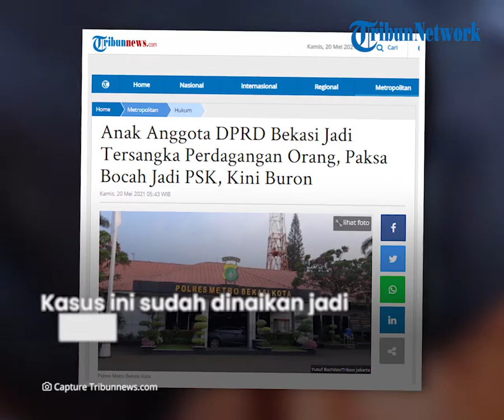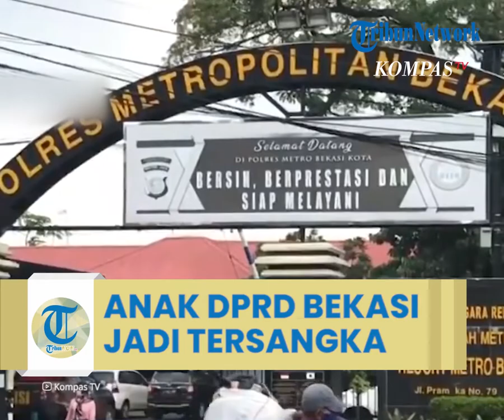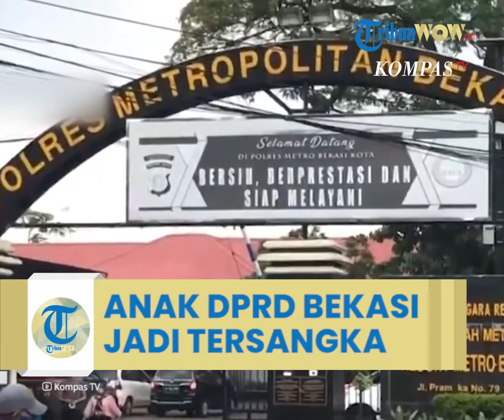Anak Anggota DPRD Bekasi Kota Jadi Tersangka Perdagangan Orang dan Paksa Bocah Jadi PSK, Kini Diburu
TRIBUN-VIDEO.COM -- AT (21) Anak anggota DPRD Kota Bekasi kini masuk dalam daftar pencarian orang dan mendapat status tersangka dari Polres Metro Bekasi Kota, Jawa Barat.

AT (21) menjadi tersangka kasus pencabulan, kekerasan dan perdagangan anak di bawah umur.

Pemuda ini kabur setelah kasusnya terbongkar.

Kapolres Metro Bekasi Kota Kombes Pol Aloysius Suprijadi mengatakan pihaknya terus berupaya melakukan penanganan kasus secara cepat dan tepat.

"Kasus ini sudah dinaikkan menjadi penyidikan mulai tanggal 6 Mei (2021) kemarin, dan hari ini dinaikan lagi pelaku sebagai tersangka," kata Aloysius, Rabu (19/5/2021).

Kendati sudah ditetapkan sebagai tersangka, keberadaan AT sampai saat ini belum diketahui.

Polisi memastikan AT sudah masuk dalam Daftar Pencarian Orang (DPO) atau buron.

"Tersangka saat ini DPO, masih dicari sedang diupayakan untuk mengejar pelaku ini, mudah-mudahan segera bisa didapatkan," tegasnya.

Sebelum ditetapkan sebagai DPO, polisi sudah berupaya melakukan pemanggilan sebanyak dua kali, tapi yang bersangkutan mangkir tidak ada di tempat tinggalnya.

"Sudah dilakukan dua kali pemanggilan terhadap pelaku dan saat ini pelaku sdah melarikan diri, petugas sedang melaksanakan pengejaran terhadap pelaku," ucapnya.

Sementara itu, kuasa hukum keluarga tersangka, Bambang Sunaryo mengatakan, pihaknya sampai saat ini tetap mengikuti proses yang ada di kepolisian.

"Kami mengikuti proses yang ada, kita lihat saja semua perkembangan, kami sebagai kuasa hukum tetap akan membela hak-hak klien kami," kata Bambang.

Status tersangka AT sendiri sampai saat ini masih buron.

Bambang menambahkan, pihak keluarga sendiri tidak mengetahui keberadaannya semenjak Januari 2021 lalu.

"Memang tidak ada di rumah dari Januari, dan keluarga sedang mencari, dalam hal ini keluarga tetap mengharapkan proses hukum," tuturnya.

Bambang memastikan, pihak keluarga sudah menjelaskan kepada penyidik terkait kondisi tidak diketahui keberadaan tersangka AT.

"Keluarga tetap kooperatif, artinya kita menyampaikan kepada penyidik Polres Metro Bekasi Kota kita akan kerja sama," tegasnya.

Sebelumnya diberitakan, PU (15), remaja perempuan asal Kota Bekasi yang masih duduk di bangku SMP, diduga menjadi korban pencabulan oleh seorang pria berinisial AT (21).

AT diketahui merupakan anak seorang Anggota DPRD Kota Bekasi, pelaku melakukan tindakan asusila di kamar kos daerah Pengasinan, Kecamatan Rawalumbu, Kota Bekasi.

Dugaan kasus pencabulan ini dilaporkan ke Polres Metro Bekasi Kota oleh orang tua korban berinisial LF (47), pada Senin (12/4/2021) dengan Nomor : LP/971/K/IV/2021/SPKT/Restro Bekasi Kota.
Artikel ini telah tayang di Tribunnews.com dengan judul Anak Anggota DPRD Bekasi Jadi Tersangka Perdagangan Orang, Paksa Bocah Jadi PSK, Kini Buron,